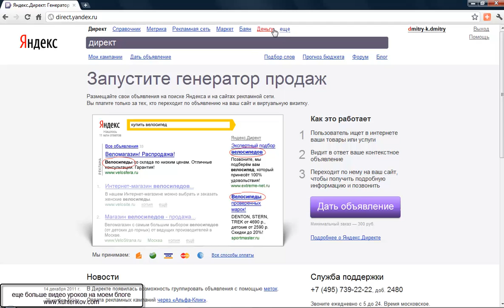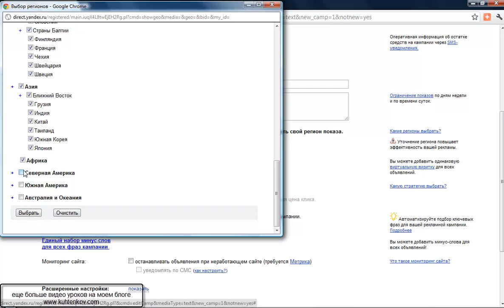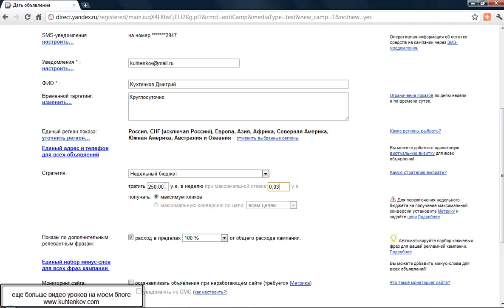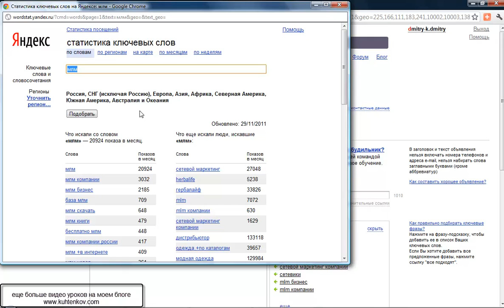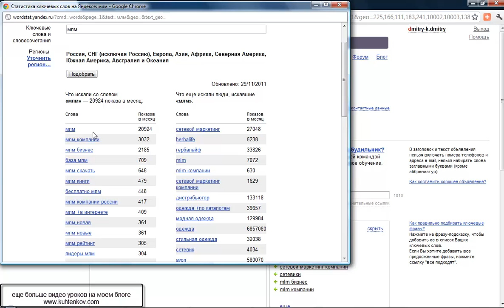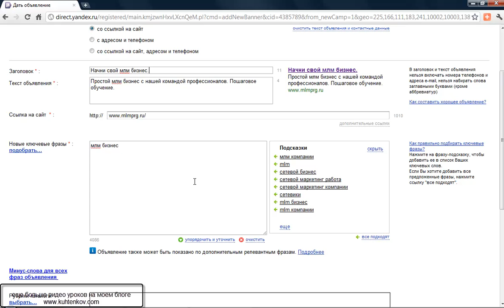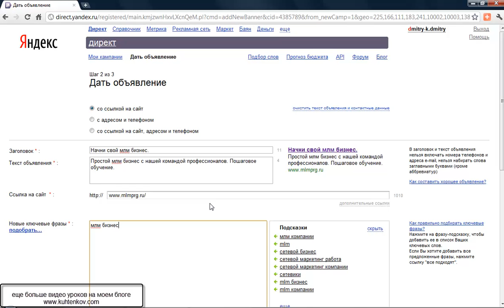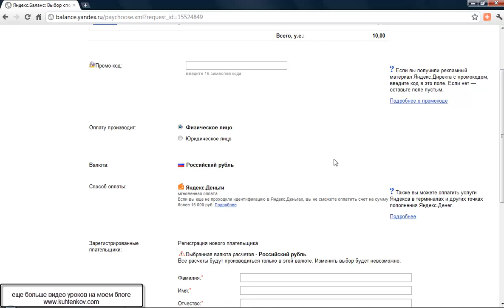Как быстро раскрутить сайт.